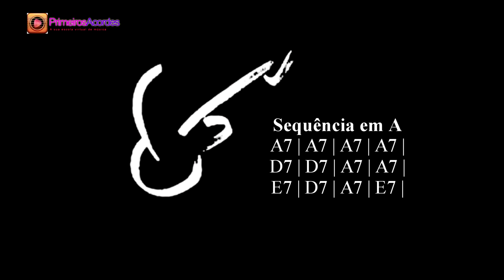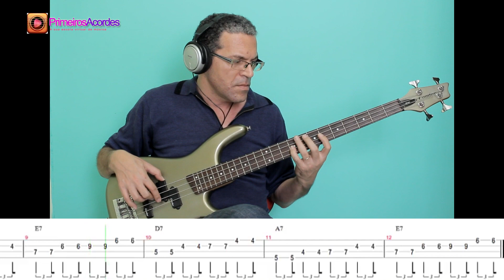Curso de Contrabaixo Blues - Aula 3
Aula 3 Aprenda blues no contrabaixo do Curso de Blues: "Blues do começo ao fim". Estaremos aprendendo a tocar um blues básico no contrabaixo. Nossa terceira aula de blues no baixo : Pegada para se ter o telhado.Artigo completo

Créditos: Marcos Duprá
Outras aulas: